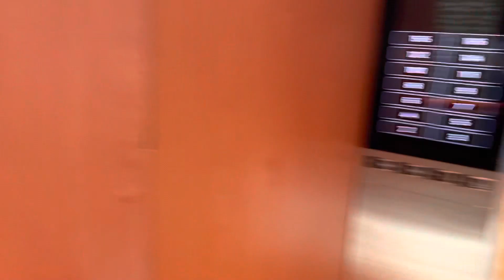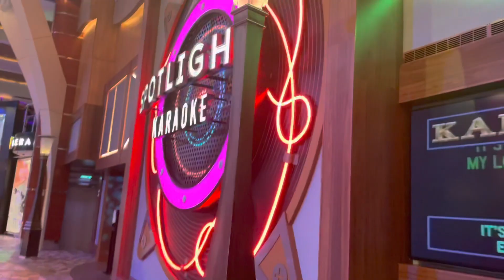Final Day on Oasis of the Seas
It's the last vlog of my parents takeover of my channel. Thank you to both of them for sharing their vacation with us!  This was their last day on Oasis of the Seas. It was an at sea day with some relaxation and a show my dad didn't like very much!

Never expected but always appreciated, you can help support Vacation Exploration by donating

Do you need the best professional cleaning for your home or business in the New England Area?

Thanks to my Channel Members:

Explorer Level:
Sun Gathering

Destination Level:
Ashley
Stephanie
Celeste
Sunshine
Ryan
Andrea Spike
Dennis Noll
Clean Look Cleaning Services
Steve
Chris Smith